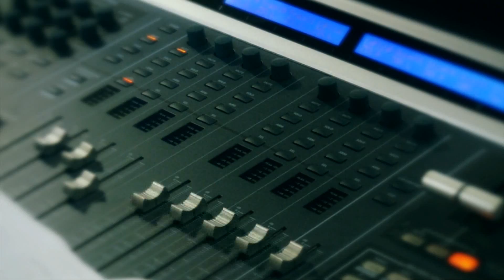King Konris- Take De Oath Music video promo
Come and join the 4-peat calypso king, King Konris for the shooting of his Music Video Take De Oath call or text 663-3206/765-9180 for more information.Come and Take de Oath